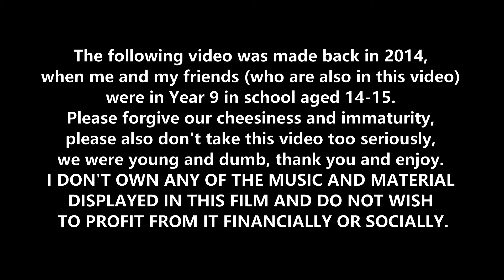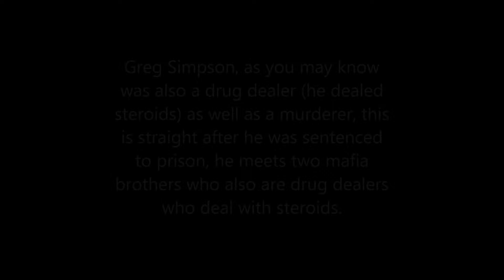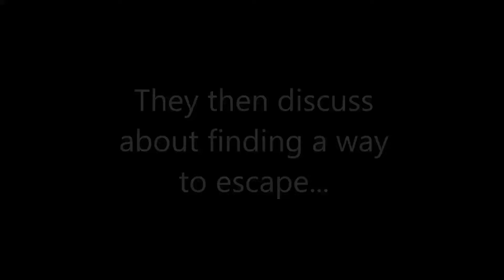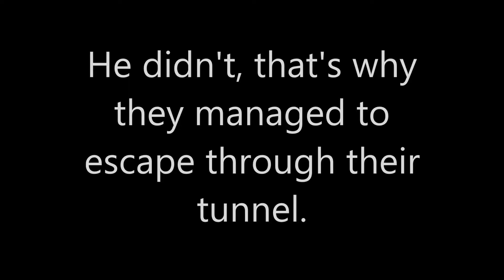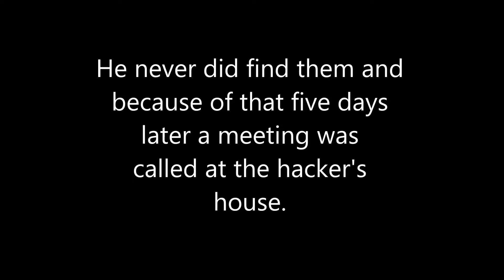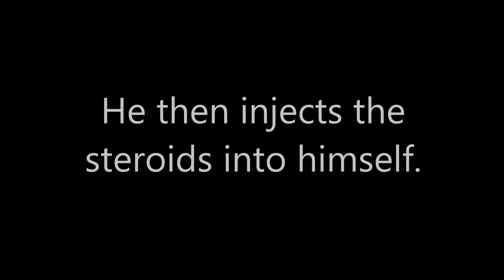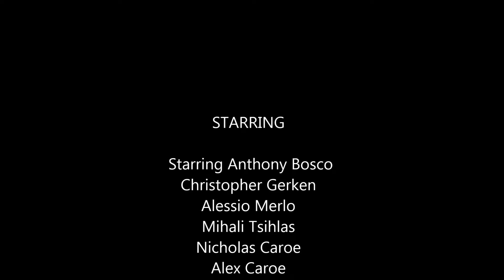Wanted For Nothing Part 2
The following video was made back in 2014, when me and my friends (who are also in this video) were in Year 9 in school aged 14-15. Please forgive our cheesiness and immaturity, please also don’t take this video too seriously, we were young and dumb, thank you and enjoy.

If you liked this video, please check out my two parody songs that I put a lot of work into: